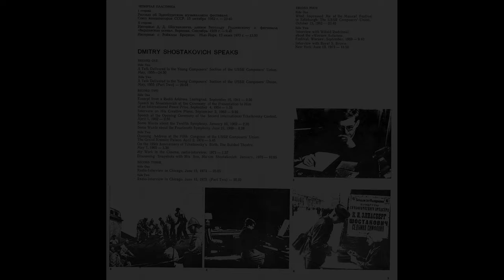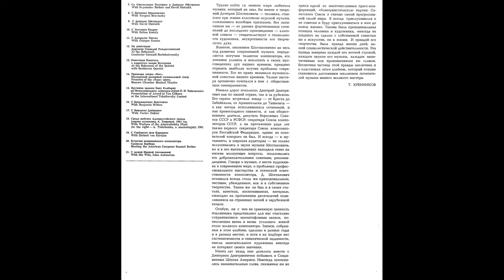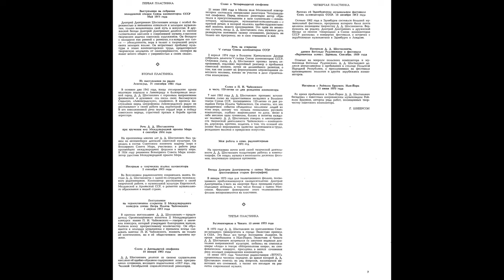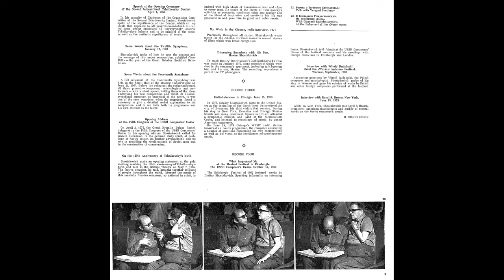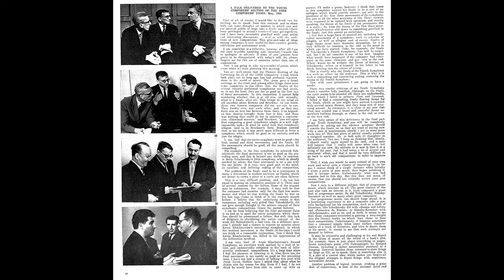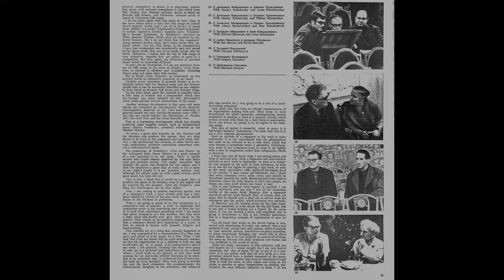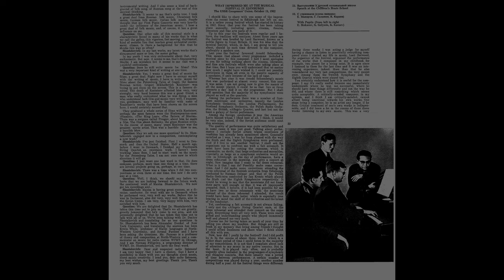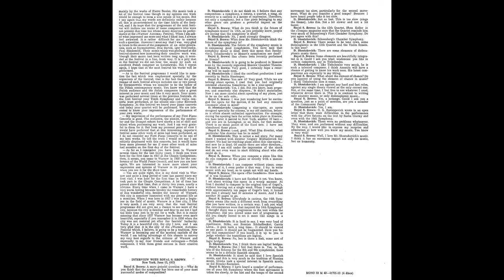Говорит Дмитрий Шостакович | Dmitri Shostakovich speaks (LPs 1979) LP n° 3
3-я пластинка

Сторона A:
0:00 Радиоинтервью в Чикаго 15 июня 1973 г. (25.05)

Сторона Б:
26:06 Радиоинтервью в Чикаго 15 июня 1973 г. (окончание) (20.33)

Трудно найти на земном шаре любителя музыки, который не знал бы имени и творений Дмитрия Шостаковича - человека, ставшего при жизни классиком мировой музыки, снискавшего всеобщее признание. Все написанное им - от ранних фортепианных сочинений до последнего произведения - альтовой сонаты - свидетельствует о гениальности художника, неукротимости его творческого духа.
Влияние, оказанное Шостаковичем на весь ход развития современной музыки, определяется могучим талантом композитора, его умением уловить и воплотить в своих произведениях дух нашего времени, правдиво отразить наиболее жгучие проблемы современности. Его по праву называли музыкальной совестью нашего времени. Талант мастера органично сочетался в нём с общественным темпераментом.
Немало дорог исколесил Дмитрий Дмитриевич как по нашей стране, так и за рубежом. Его горячо встречали всюду - от Бреста до Забайкалья, от Архангельска до Ташкента - и как автора исполнявшихся сочинений, и как превосходного пианиста, и как общественного деятеля, депутата Верховных Советов СССР и РСФСР, секретаря Союза композиторов СССР, а на протяжении ряда лет также первого секретаря Союза композиторов Российской Федерации, одним из основателей которого он был. И всегда - и музыканты, и широкая аудитория - не только вслушивались в звуки музыки Шостаковича, но и в его высказываниях находили ответ на многие волнующие вопросы, пользовались его доброжелательными советами, рекомендациями. Говоря о музыке, о месте художника в современном мире, о проблемах профессионального мастерства и этической ответственности композитора, Д. Шостакович оставался всегда столь же принципиальным, честным, убеждённым, как и в собственном творчестве. Таким же он был и в своих статьях, заметках, воспоминаниях, интервью, ежегодно на протяжении десятилетий появлявшихся на страницах нашей и зарубежной печати.
Особую, ни с чем не сравнимую ценность подлинника представляют для нас счастливо сохранившиеся магнитофонные записи, позволяющие вновь и вновь услышать живой голос великого композитора. Записи, собранные в этом альбоме, сделаны в разные годы и в разных местах, и хотя в их подборе нет систематичности и тематической заданности, мысли замечательного художника никогда не потеряют своего значения.
Много лет назад мне довелось вместе с Дмитрием Дмитриевичем побывать в Соединенных Штатах Америки. Навсегда запомнились знаменательные слова, сказанные им во время одной из многочисленных конференций: "Коммунистическую партию Советского Союза я считаю самой прогрессивной силой мира. Я всегда прислушивался к её советам и буду прислушиваться к ним до конца жизни". Такова была принципиальная позиция человека и художника, никогда не шедшего на сделки с собственной совестью ни в искусстве, ни в жизни. И правдой его творчества была правда наших дней, нашей социалистической действительности. Эта правда заверена каждой его нотной строкой, каждым звуком его музыки, каждым напечатанным или произнесенным им словом. Бесценная частица этой правды заключена и в пластинках этого альбома, который отныне становится достоянием миллионов почитателей музыки нашего великого мастера.
 Т. ХРЕННИКОВ